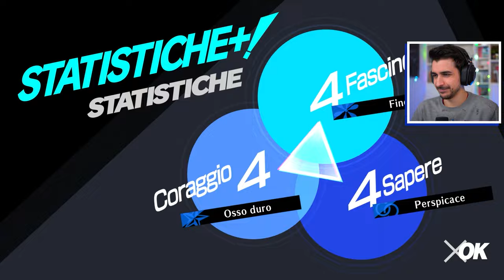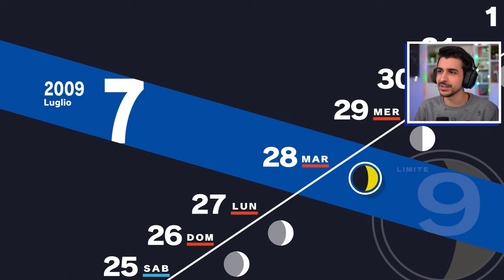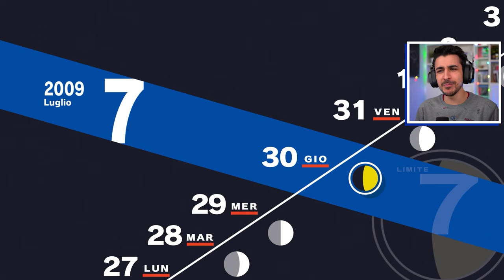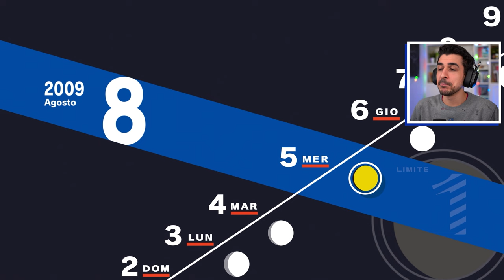È arrivato il MIGLIOR personaggio! - Persona 3 Reload ITA - EP 17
La scorsa volta sono state fatte grandi rivelazioni, oggi invece abbiamo la vera introduzione del miglior personaggio di Persona 3 Reload. Tra gare sportive ed eventi siamo vicini anche alla prossima luna piena.